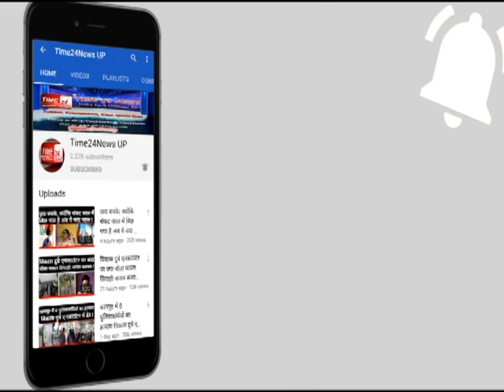बुलंदशहर: त्यौहार के दिन खून से लाल हुई अहमदगढ़ की सड़क।